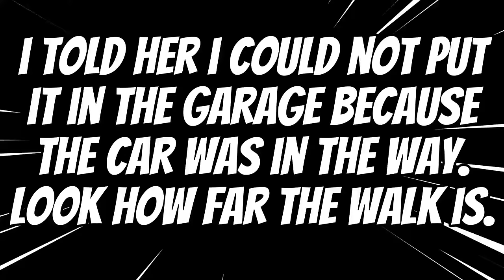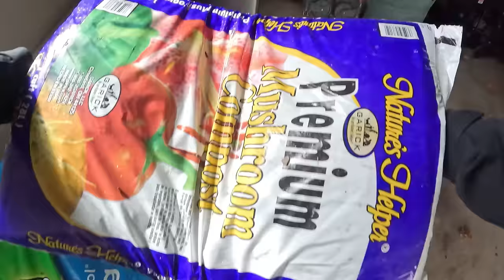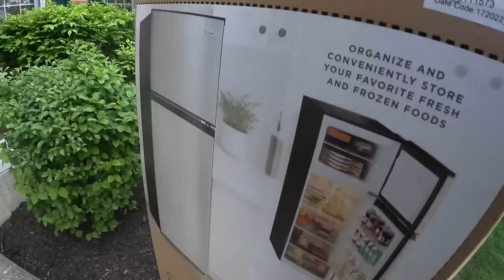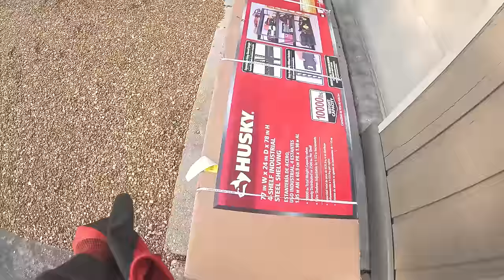Good Gig Driver's Turn Bad!! Why?